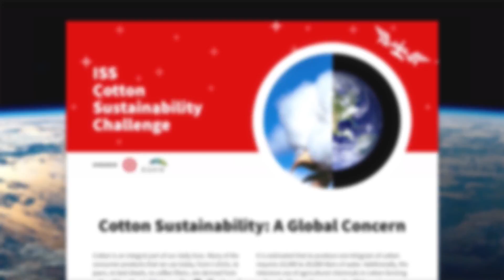2017 ISSR&D Conference | Day 3 Recap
Check out some of the highlights from Day 3 of the International Space Station Research & Development Conference!